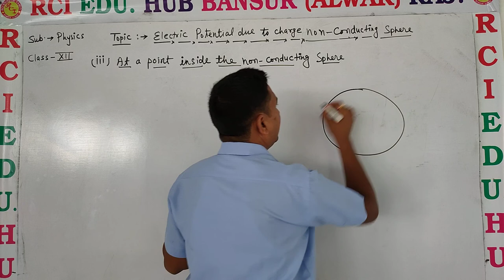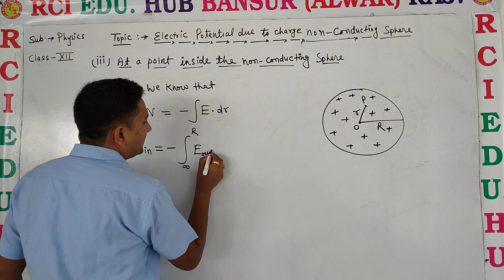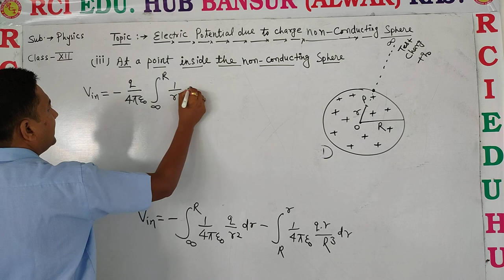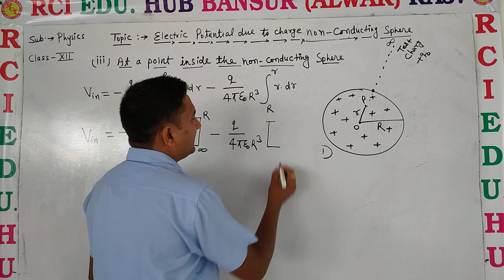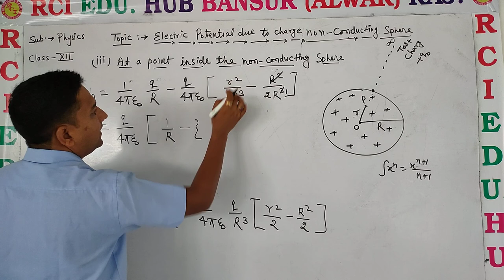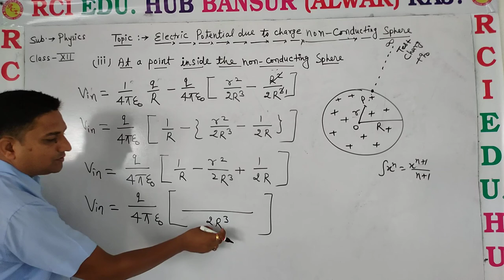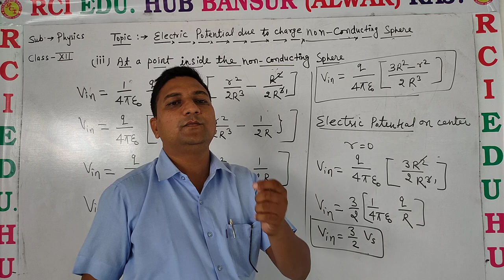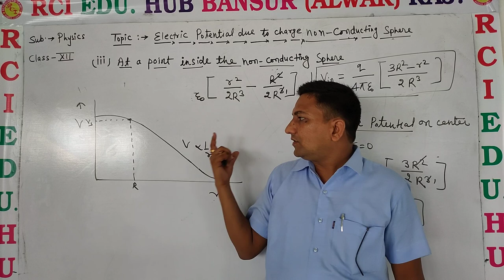potential non conducting sphere 2